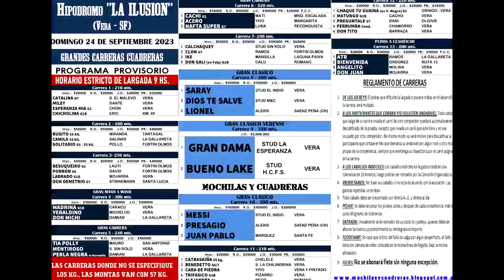PRESAGIO - 24-09-23 - VERA - M&C